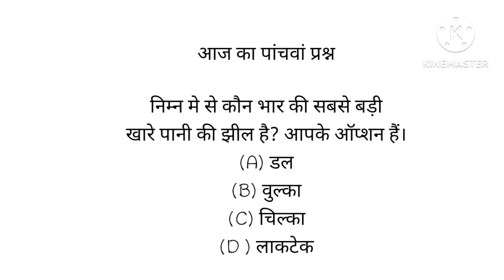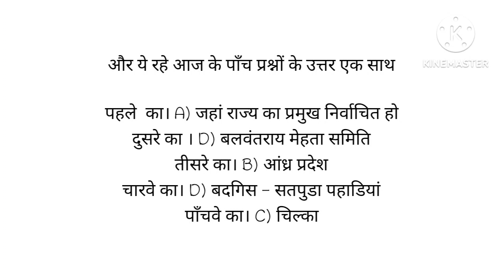Ukpsc prepration 2024 ।। भाग - 02